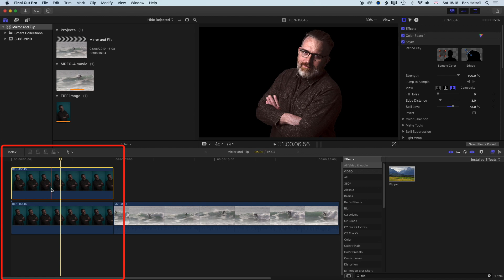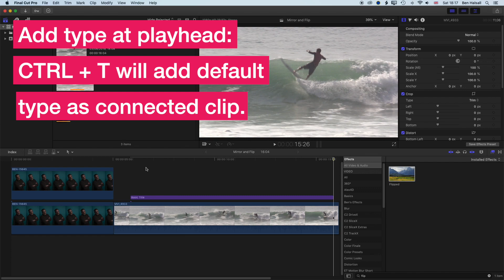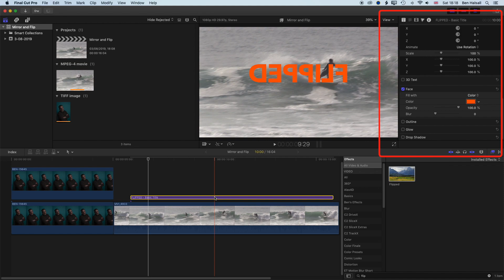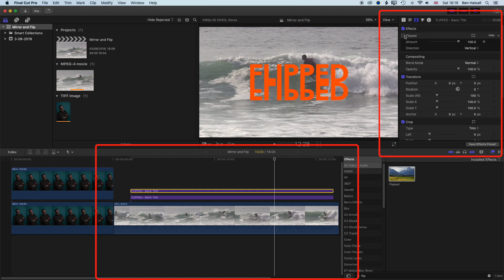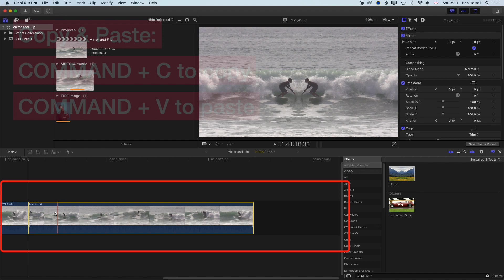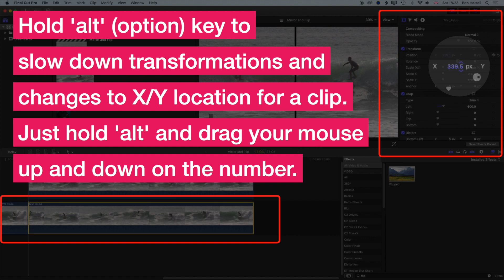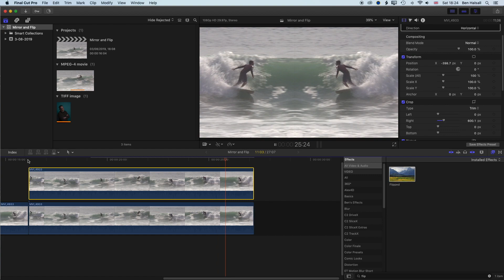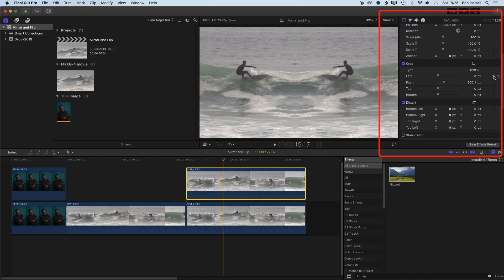Mirror & Flip Video, Images & Text on your Final Cut Pro X Timeline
In this tutorial you will learn how to flip and mirror clips on your Final Cut Pro X timeline. This will involve working only with plugins built-in to the default installation of Apple's professional video editing application.

You will also learn how to make smart use of keyframes, position, duplicate clips on the timeline, how to reset effects and work with layers.

I'm always looking for new content and to improve the quality of my tutorials.

My FCPX Plugins Used in this Tutorial

Shortcuts - A List & Examples
I am creating a list of shortcuts along with practical examples of where I use each of the associated tools. Let me know if you have any suggestions.
Editors Keys Final Cut Pro X Shortcut Cover Skin
Books on Editing Worth Reading
In the Blink of an Eye by Walter Murch

Final Cut Pro X Tutorial: Add Web-Cam or Video to Screen-Capture + Place Video in Laptop Screen

Final Cut Pro X: Cole Bennett / Lil Xan Plasma Ball in the Eye Effect (Step-by-step / No Plugins)

Final Cut Pro X: Blur Out Areas of your Video in a Still or Moving Image

Hard-Drive Completely Full?
If you are experiencing a hard-drive that is jam-packed to the brim then you may want to check out this video that shows how to clear space without even opening Final Cut Pro X.